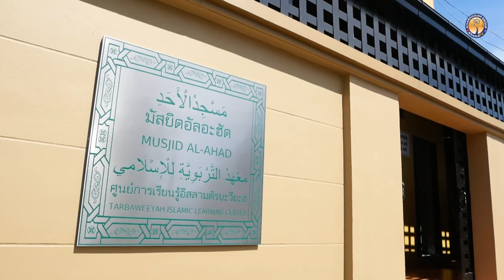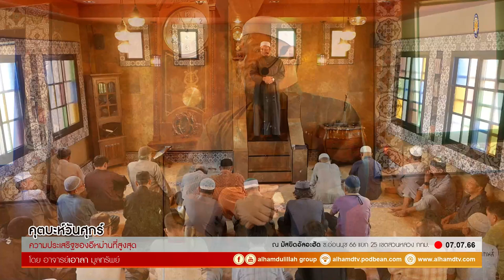AH 3726 ความประเสริฐของอีหม่านที่สูงสุด โดย อาจารย์เอาลา มูลทรัพย์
7.7.66 @ มัสยิดอัลอะฮัด ซ.อ่อนนุช 66 แยก 25 เขตสวนหลวง กทม.

Tel & Line iD :
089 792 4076 (ดาวุด)
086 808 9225 (อับดุลการีม)
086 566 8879 (อนัส)
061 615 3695 (มุสตอฟา)
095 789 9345 (อามีน)
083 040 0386 (ฟูอาด)